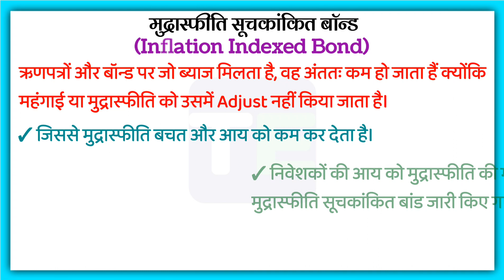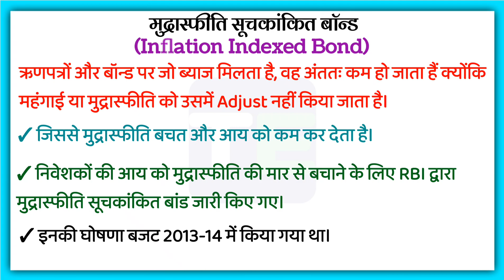मुद्रास्फीति सूचकांकित बॉन्ड किसे कहते हैं | Mudrasfiti Suchkankit Bond | Inflation Indexed Bond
मुद्रास्फीति सूचकांकित बॉन्ड किसे कहते हैं | Mudrasfiti Suchkankit Bond kahate hain | What is Inflation Indexed Bond

मुद्रास्फीति सूचकांकित बॉन्ड
मुद्रास्फीति सूचकांकित बॉन्ड हिंदी में
मुद्रास्फीति सूचकांकित बॉन्ड किसे कहते हैं
क्या होता है मुद्रास्फीति सूचकांकित बॉन्ड
क्या है मुद्रास्फीति सूचकांकित बॉन्ड

What does it Inflation Indexed Bond in Economics means